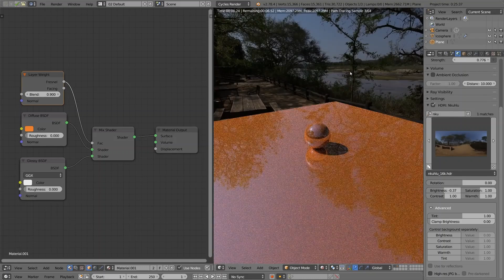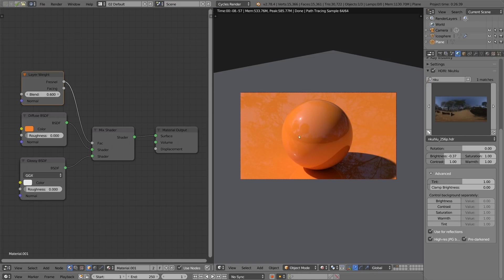Gaffer The Lighting & HDRI Master for Blender Easy Lighting Hacks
Gaffer – The Lighting & HDRI Master is the Blender add‑on that absolutely slaps when it comes to lighting. Think of it as your own virtual gaffer who never complains and always nails the vibe. Want to light your scene with buttery‑smooth HDRIs? Boom—done. Need a sun lamp that doesn’t act like it’s on vacation? Sorted. Studio lights? Gaffer’s already two steps ahead. Flick between lighting presets faster than you change your mind about rendering in Cycles or Eevee. And get this—you can control the sun’s angle and intensity in real‑time. No more spinning the world around hoping your lighting doesn’t suck when it hits F12. Whether you're going for cinematic drama, cartoony brightness, or perfect neutral light for product renders, Gaffer delivers. It’s like having a full lighting crew stuffed into one panel. For animations, arch‑viz, or just flexing on Twitter renders, this lighting tool gets it done—minus the node spaghetti. Also comes with HDRI management, including brightness, warmth and tagging, plus solo/swap features that pros love .

Promote your Add-ons!
Kindly ensure the commission average is set, or I’ll have to prioritize other projects.

© Content Claim: If you believe any content on this channel is yours, please comment with your original account. We will review your videos, and if we confirm that the content is yours, we will remove it in 1~3 business days. Thank you.